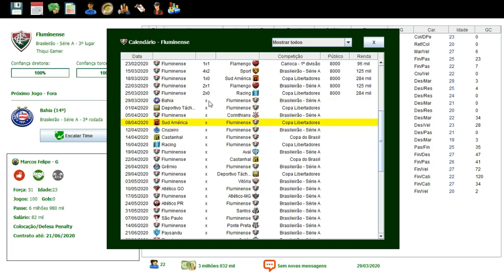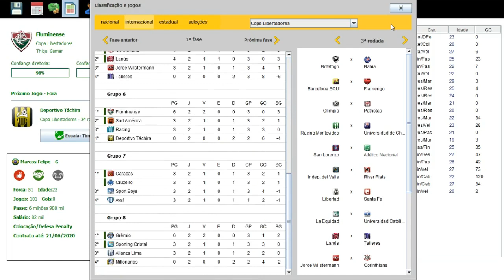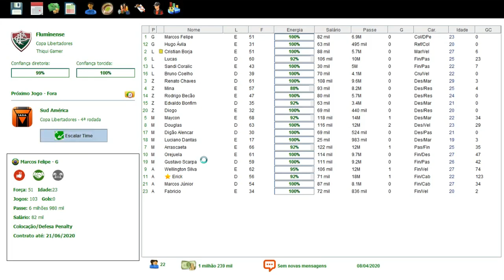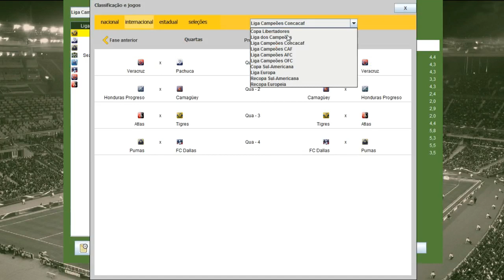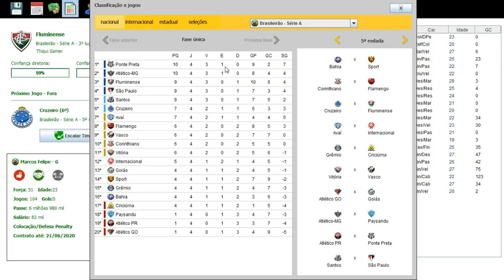BRASFOOT 2017 MODO CARREIRA #52 QUE TEMPORADA